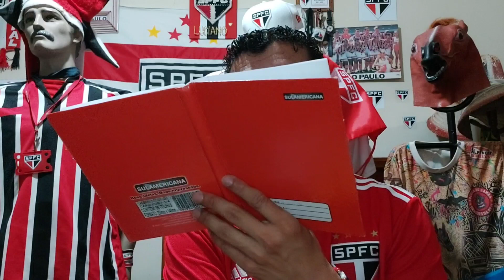PÓS-JOGO:GRÊMIO 3X0 SÃO PAULO- NARIGUDO RETARDADO!TENHO NOJO DESSES JOGADORES MAU CARÁTER, VAGABUNDO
Oi turmaaaa, bora pro pós-jogo de grêmio 3x0 SÃO PAULO,  UMA VERGONHA DESSE PIOR SÃO PAULO DA HISTÓRIA!!
Saudações TRICOLOR! O TRICOLOR MAIS QUERIDO DO MUNDO!!! Se inscreve ai no canal e deixe seus comentários, valeu!!

Me acompanhe também pelo:

●Instagram ▪︎lokosaopaulino
●Twitter ▪︎LOKO SÃOPAULINO
●TikTok ▪︎lokosaopaulino
●Facebook ▪︎Luciano Mendes Júnior